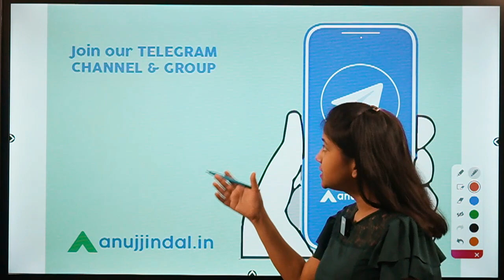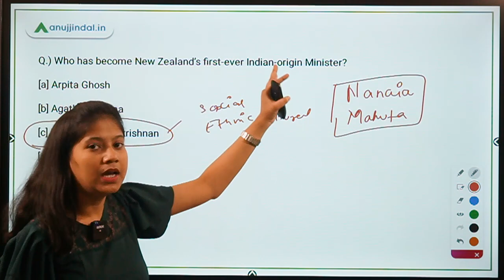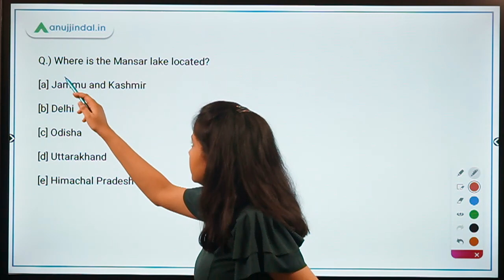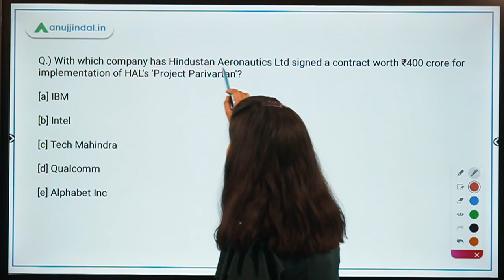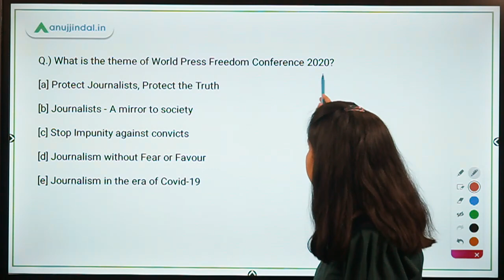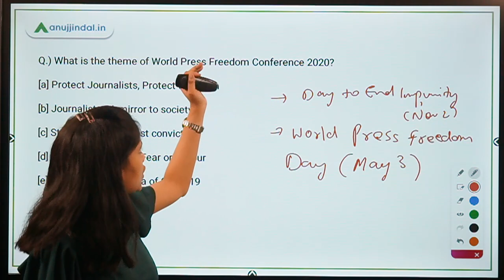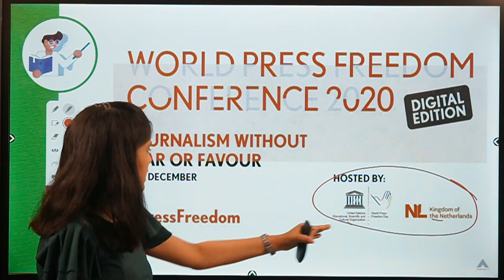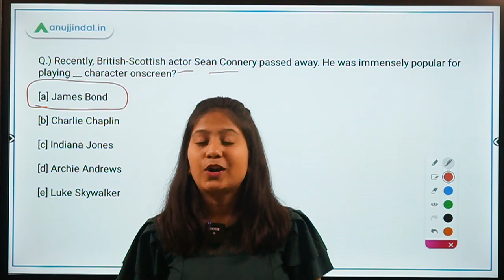RBI, SEBI & NABARD | Morning Tales | Daily Current Affairs | 04th November, 2020 - by Neha Ma'am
In this video, I will be discussing about THE New Zealand’s first-ever Indian-origin Minister, Mansar Lake, Typhoon Goni , HAL's 'Project Parivartan', International Day to End Impunity for Crimes against Journalists, World Press Freedom Conference 2020, Sean Connery.